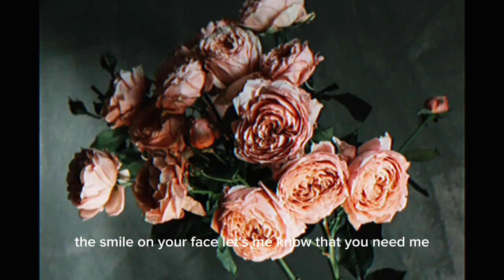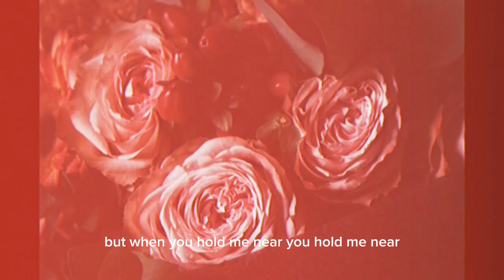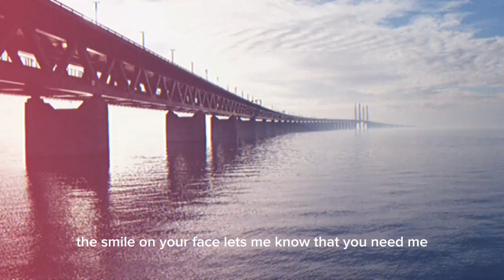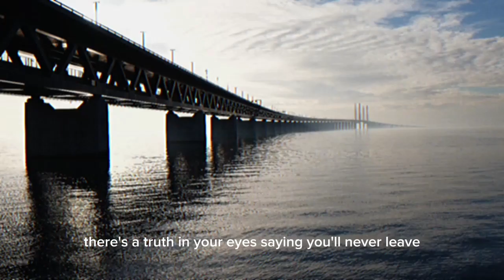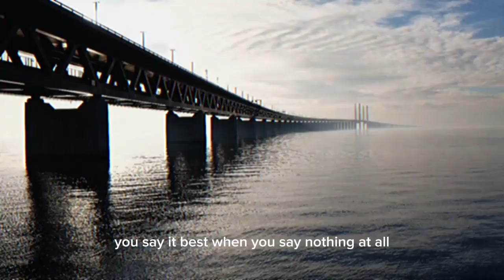When You Say Nothing At All/Ronan Keating_Lyric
@KingLirik77/When You Nothing Say At All_Ronan Keating_Lyric

Try as I may, I can never explain

All day long, I can hear people talking out loud (ooh)

But when you hold me near (you hold me near) you drown out the crowd (out the crowd)
Try as they may, they can never define
What's being said between your heart and mine

You say it best (you say it best) when you say nothing at all

Oh, the smile on your face lets me know that you need me

That smile on your face (you say it best)
(When you say nothing at all) the truth in your eyes
The touch of your hand lets me know that you need me (you say it best, when you say nothing at all)
(You say it best, when you say nothing at all) nothing at all